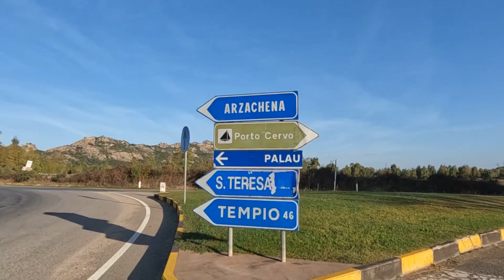Strade incompiute; il nuovo codice degli appalti potrebbe velocizzare i tempi?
Parliamo di infrastrutture, di strade fondamentali per i collegamenti dell’Isola, oggetto di lavori da anni. Il nuovo codice degli appalti potrebbe imprimere una marcia diversa ai lavori iniziati e mai finiti? Lo abbiamo chiesto all’assessore regionale ai Lavori Pubblici!